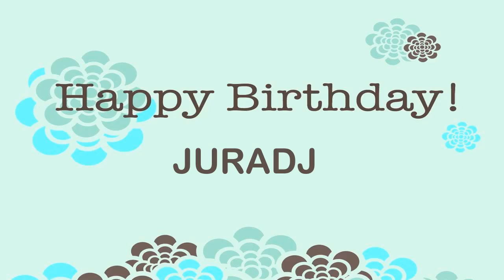Juradj Birthday Wishes & Mensajes